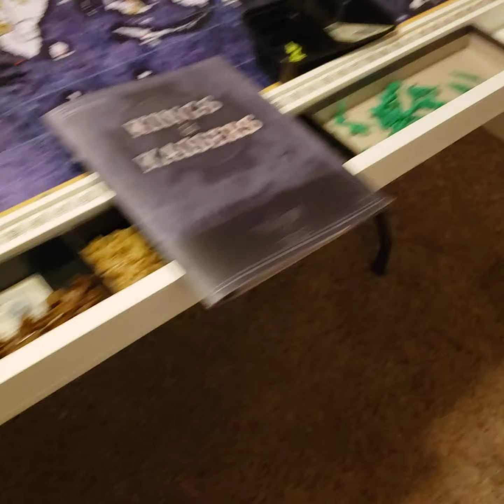white Russian turn 6